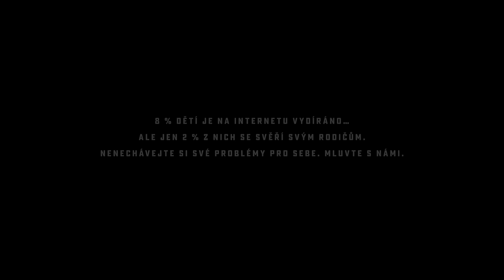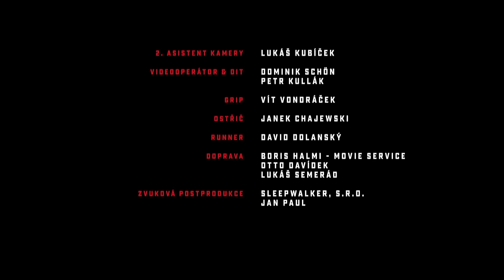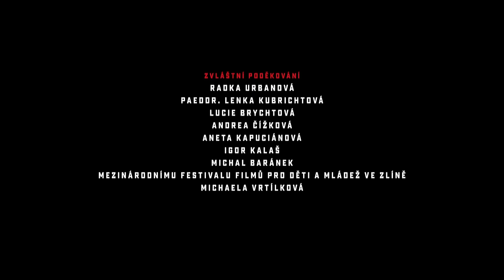Na hory (film Seznam se bezpečně)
Příběh o tom, co dětem může způsobit obyčejné brouzdání po internetu. A rodičům změnit život…

Hrají: Martin Finger, Gabriela Míčová, Lukáš Veřtát
Scénář: Jan Vejnar
Režie: Braňo Holiček
Hudba: Tomáš Klus, Ben Cristovao

Film je součástí projektu Seznam se bezpečně.